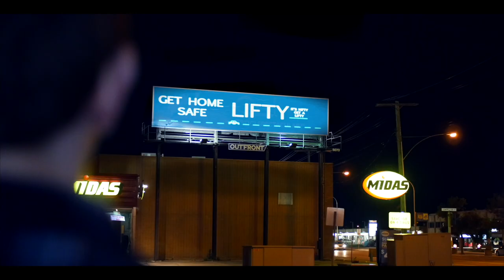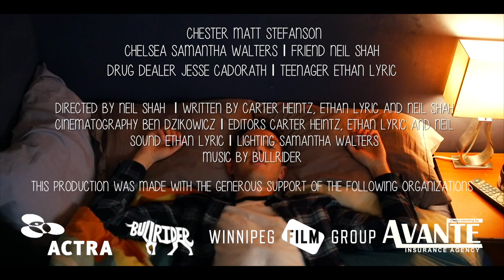CHEESEWATER | 48 Hour Film Contest 2018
This was a submission to the 48 Hour Film Contest in 2018.